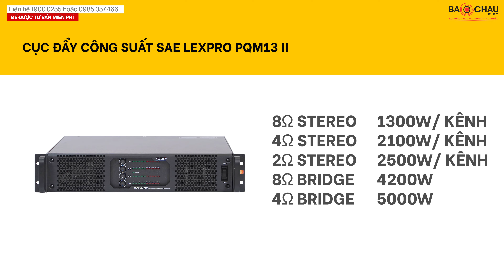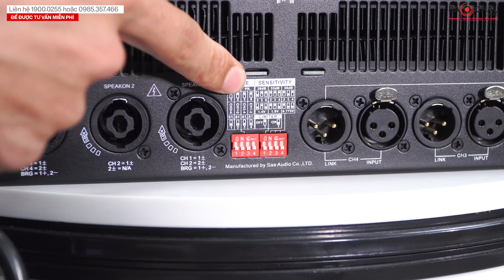Cục Đẩy 4 Kênh "Linh Kiện Xịn" Hàng Chất Lượng SAE Lexpro PQM13 II - Nguồn Xung Mạch Class I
Cục đẩy công suất SAE Lexpro PQM13 II là dòng cục đẩy 4 kênh phù hợp cho các ứng dụng karaoke, hội trường, sân khấu lớn, bar, và club.
- Sử dụng mạch Class I giúp tiết kiệm 50% - 70% điện so với mạch class H.
- Công suất lớn 1300W/kênh, mang đến âm thanh sáng rõ, tiếng micro rõ ràng, tiếng bass chắc nịch mà không cần thêm thiết bị nâng tiếng.
- Hoạt động ổn định với điện áp từ 110V-220V.
- Thiết kế tiện lợi trọng lượng nhẹ, thiết kế gọn gàng, dễ dàng di chuyển.
- Tương thích tốt với các loa karaoke, loa sub và loa hội trường.
🔥 Lý do nên chọn mua sản phẩm tại Bảo Châu Elec:
🏪 Hà Nội:
• 45 Trung Kính, Q. Cầu Giấy. SĐT: 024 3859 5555 - Zalo: 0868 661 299
• 287 Trần Khát Chân, Hai Bà Trưng, Hà Nội. SĐT: 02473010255 - Zalo: 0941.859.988
🏪 TP. Hồ Chí Minh:
• 63 Phổ Quang, Phường 2, Tân Bình, TP.HCM. SĐT: 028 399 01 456 - Zalo: 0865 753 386
• 287 Hồng Bàng, P.11, Quận 5, TP.HCM. SĐT: 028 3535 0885 - Zalo: 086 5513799
• 63 Nguyễn Thị Thập, P. Tân Hưng, Quận 7, TP.HCM. SĐT: 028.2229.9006 - Zalo: 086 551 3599